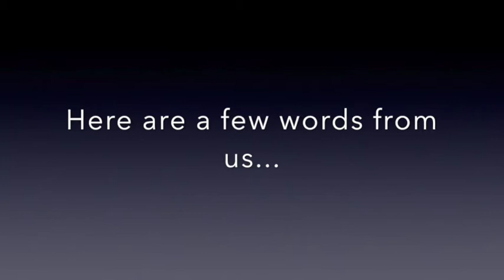Crenshaw By Kaia and Isabella